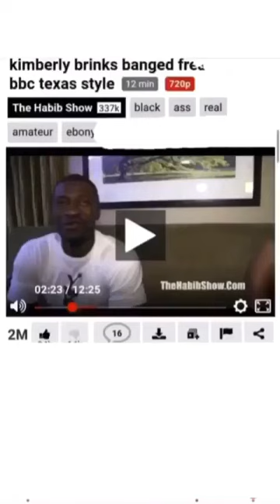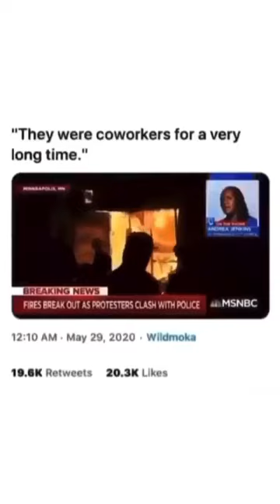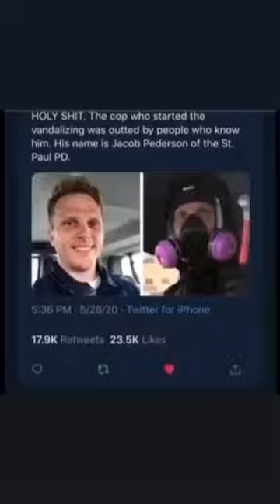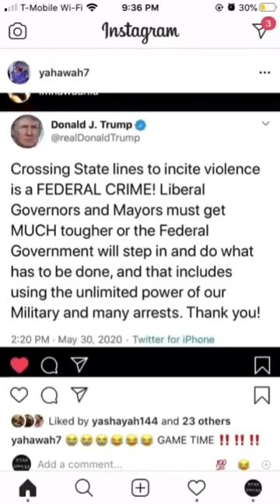George Floyd Was A Porn Star From Texas